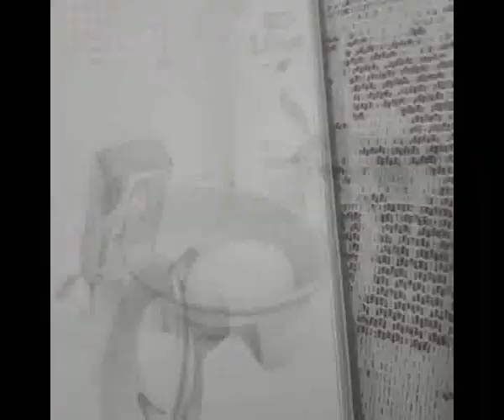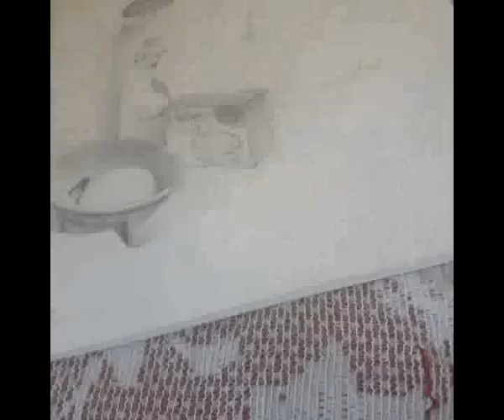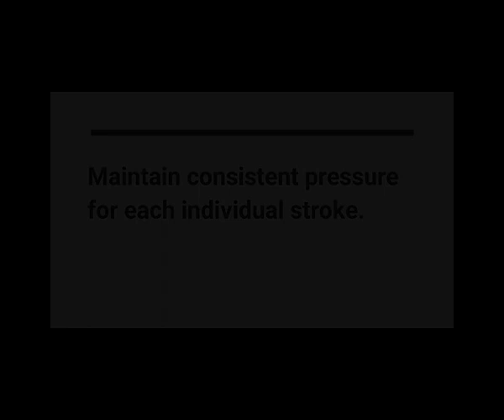How to do pencil shading